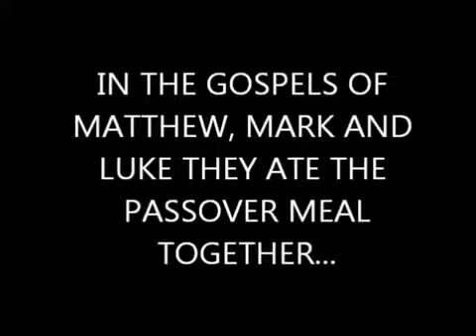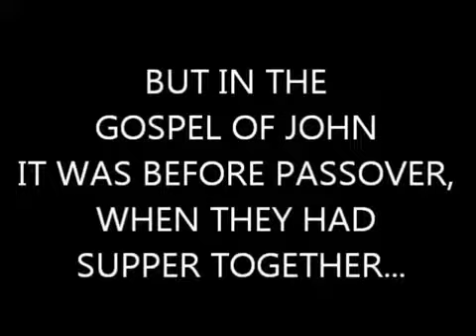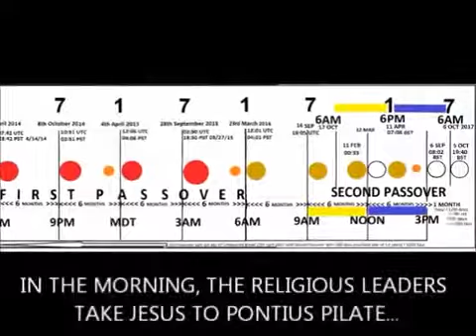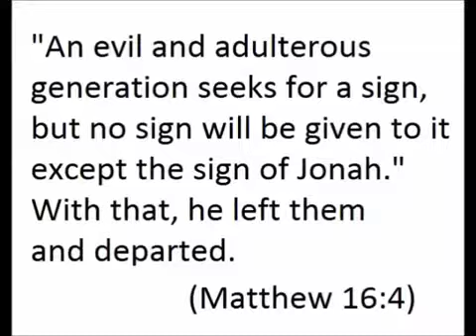THE DUAL PASSOVER NIGHT TIMELINE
Go to Overcomer Channel for more information.